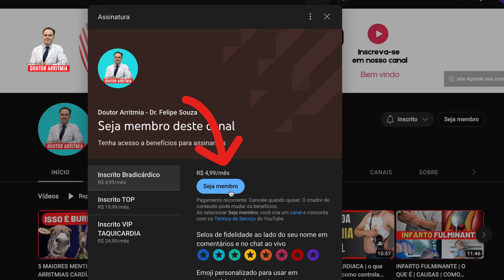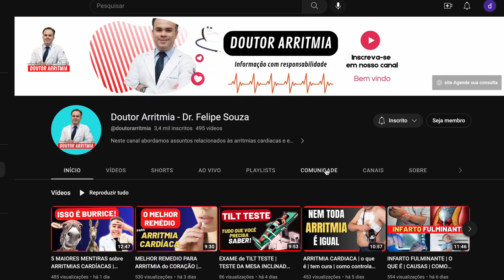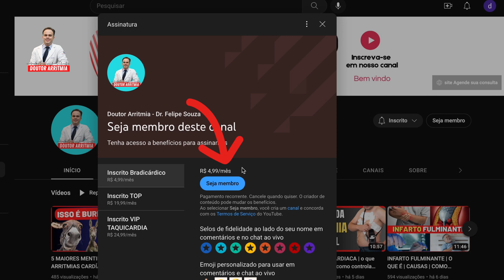OS EFEITOS DO CALOR | DESMAIOS | SÍNCOPE VASOVAGAL